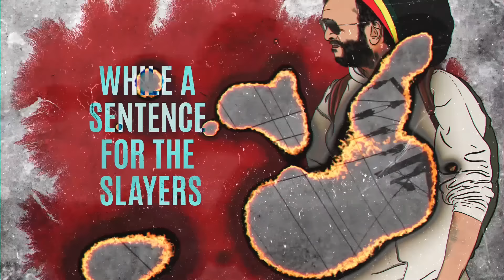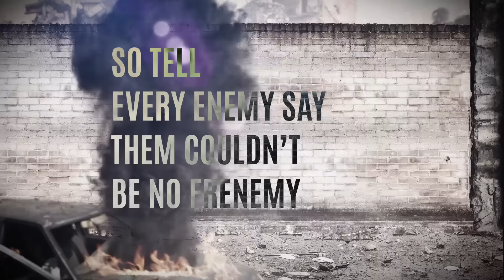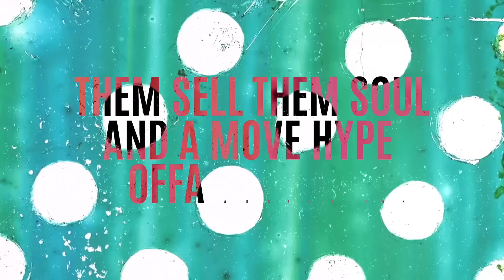Alborosie ft. Jo Mersa Marley - Ready | Official Lyric Video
Alborosie presents "Ready" ft. Jo Mersa Marley from his new album "For The Culture"! VP Records 🇯🇲🇯🇲🇯🇲

Ready | Lyrics

Chorus:  Are You Ready? Are You ready, Are You Ready

Repeat…….

Alborosie first verse:
Easy playa
Genna deh yah
A run it like a mayor
Good ones get the prayers
While a Sentence for the slayers
Start tun on the heat On every level every layers
We Send out crocodiles
Pon the acres
We true to the game
We Do it for the game
Not for the fame
Selassie a the flame
True to the game
True to the lane
Food for the brain
Ready the same
We a Rasta we nah beg no favor
Nah mix up Jeovah with paper
We are under regime of the savior
An a punish who have no behavior
Chorus Repeat!
Are You Ready? Are you ready?
Mersa verse :
Jah knows why Alborosie go send for me ( A Mers )
Here’s a warning to all the enemies
(imitates Gunshot )
Here’s a warning to all the nemesis
( Bang bang bang )
No genocide this is the Genesis
(Hello)
In every tenament there’s ten a me, so tell every enemy say them couldn’t be no frienemy, And if speaking the truth is wrong then charge me a Felony, Man a general in a every penitentiary.

Albo tell them this.
Ready or not here I come (come) ,a beat di bingi drum until Babylon dem done (done), music a me Weapon so me don’t need no gun (gun), no evil heart welcome in a jah jah kingdom.

Chorus Repeat: ARE YOU READY, ARE YOU READY?

ALBOROSIE 3rd verse:
Them Duppy Betta try Dissolve
Anonymous
Gunfluence the Youth them like A virus (Corona) (u mad )
Weh them a pree
A Dream fi war us
Dem nah go Tollarate The TARRUS

Jo-Mersa Verse:
To every crocodile weh moving like Penelope
Whenever you see the lion keep that same energy
Them sell them and a move hype offa adrenaline,
Real know real so make me ask you this my brethren
Chorus Repeat: ARE YOU READY!

Follow Alborosie

Follow Jo Mersa Marley